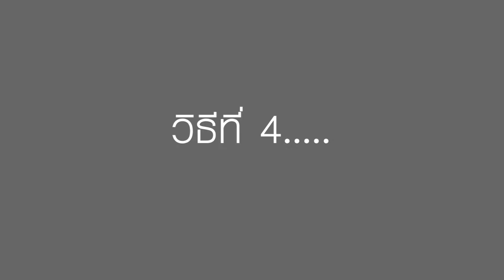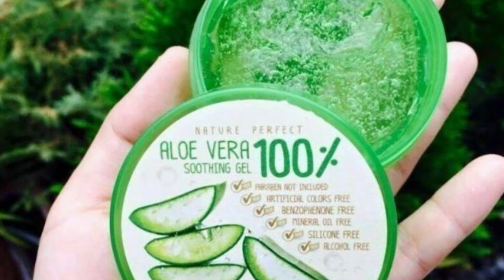EP24. 6 วิธีแก้ปัญหาผิวไหม้จากแดด ให้กลับมาขาว วิธีฟื้นฟูผิวไหม้ | สุขภาพดีต้องรู้ Nack Knowledge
▶6 เคล็ดลับฟื้นฟูผิวไหม้จากแดด ให้กลับมาสดใสสุขภาพดีอีกครั้ง
1.ประคบด้วยน้ำแข็ง
2.มาสก์หน้าด้วยแตงกวา
3.เช็ดผิวด้วยน้ำมันมะพร้าว
4.ทาเจลว่านหางจระเข้
5.เช็ดผิวด้วยนมสด
6.อาบน้ำด้วยน้ำเย็น

◤ สามารถติดตามแน็คได้ที่..Nack Knowledge ◢

🔵  FACEBOOK ‣ สุขภาพดีต้องรู้ Nack Knowledge

◤คลิปนี้มีประโชยน์อย่าลืม กด Like กดแชร์ ด้วยนะจ้า◢